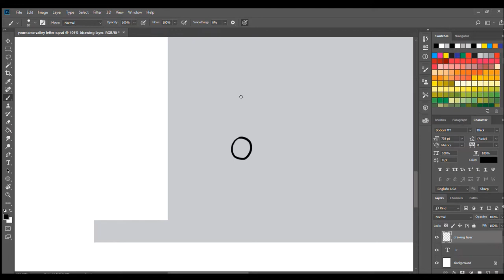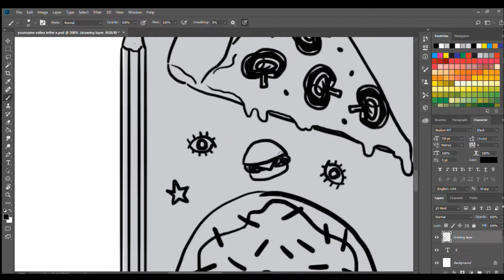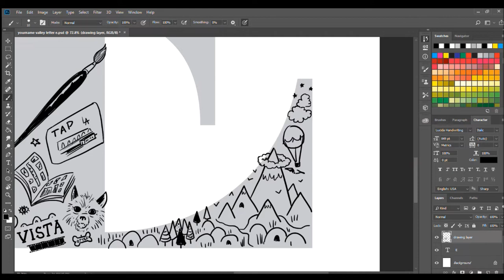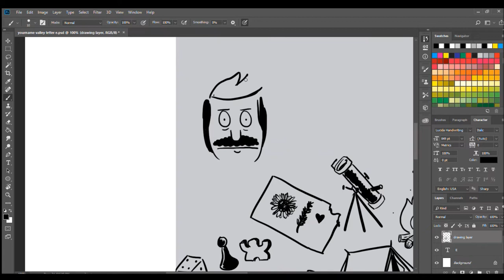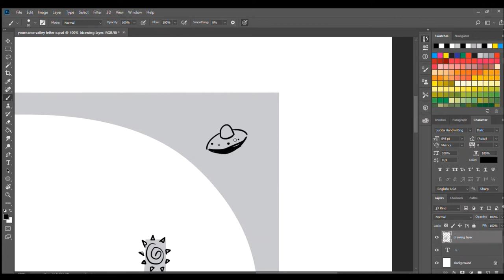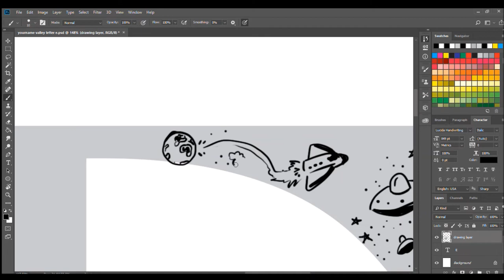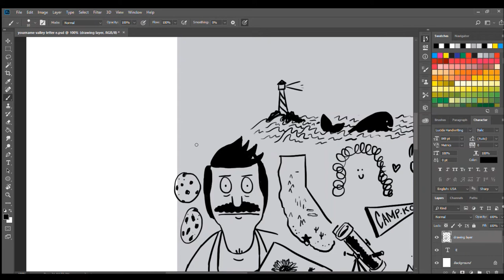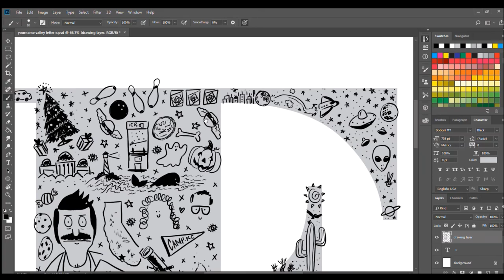Illuminated Letter Doodles in Photoshop: Demo Lesson for art teachers & students - Jasey Crowl Draws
Illuminated Letters have a rich, written history that this video is not going to discuss, but instead it will demonstrate how you could create your own! Use the TEXT TOOL in Photoshop to change the letter to whatever you want, and then start Illuminating!

This art project can help students express their personal interests while practicing drawing the elements of art. The project also allows students to practice using the basic tools and panels in Photoshop, but could just as easily be adapted to paper and pencil. For some actual history on Illuminated Letters go

Illuminated Letter E © Jasey Crowl and created in Adobe Photoshop with a WACOM Tablet, recorded using Windows Game DVR, and edited with a legacy version of Windows Movie Maker and Microsoft Photos (Windows 2010 - Music Credit)